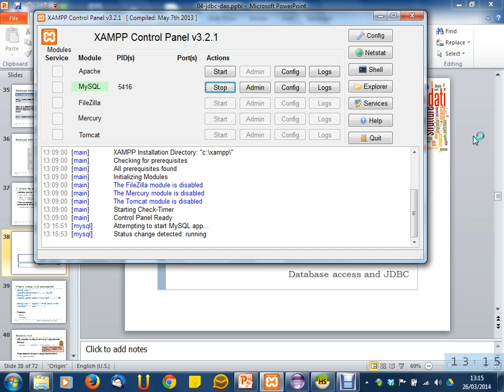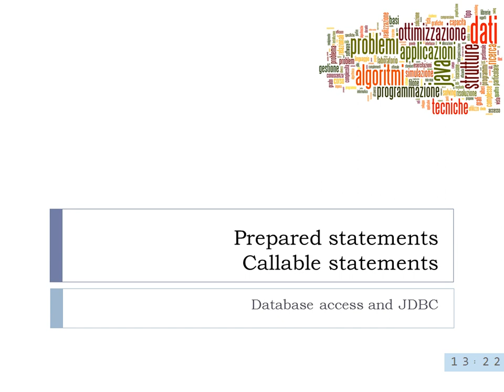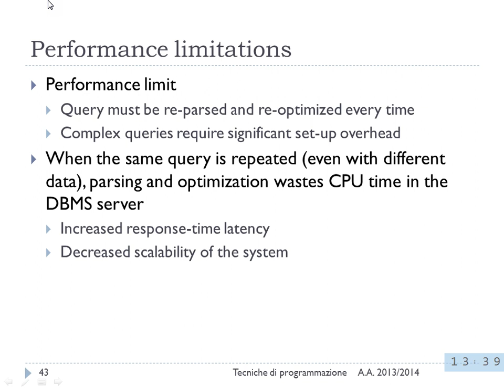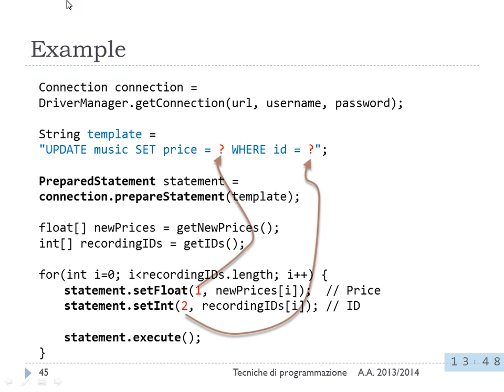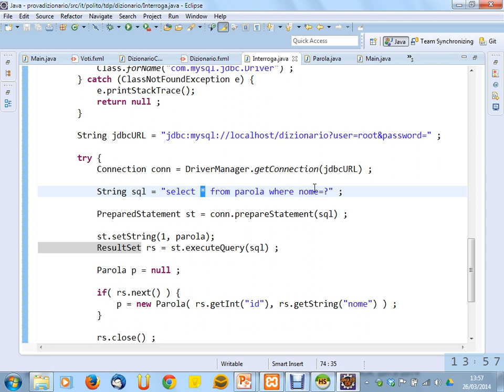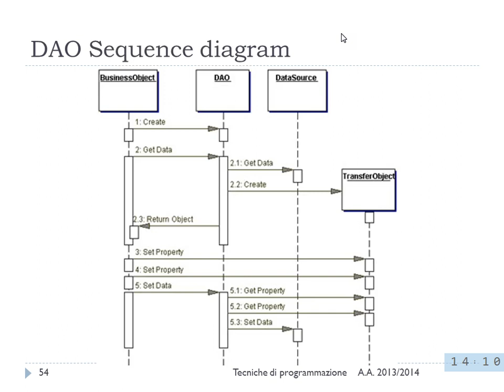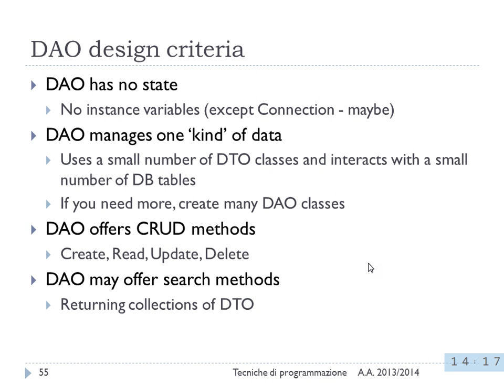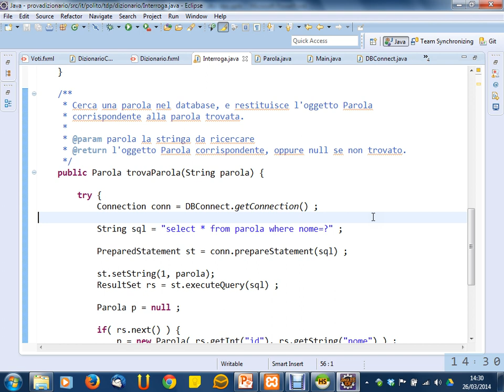Prepared Statement. Pattern DAO. - Lezione 11 del 26/03/2014 - Tecniche di Programmazione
Argomento: Prepared Statement. Pattern DAO.